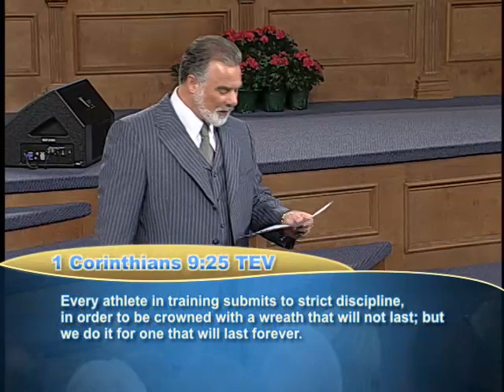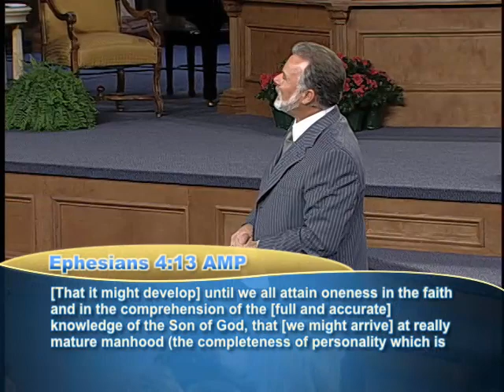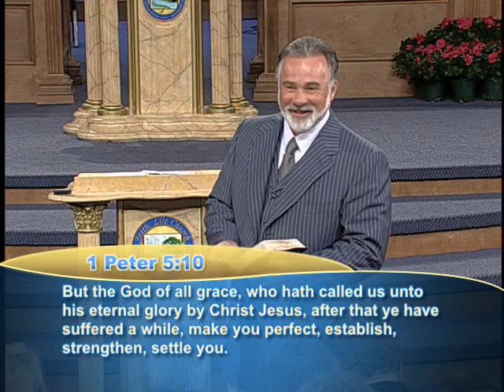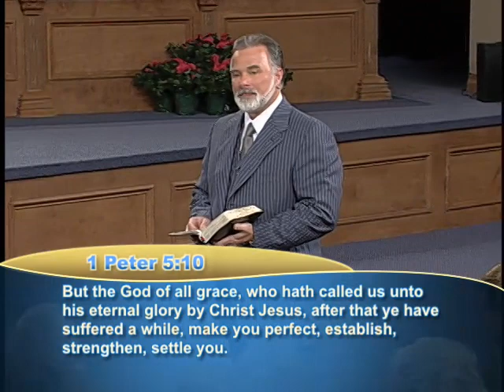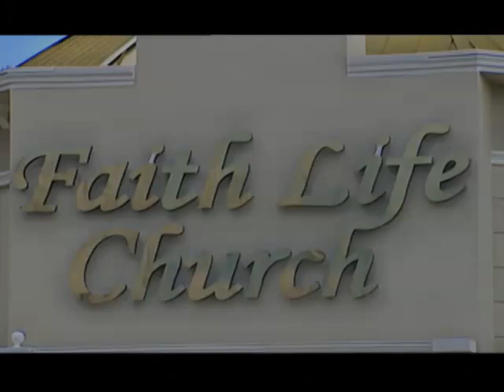Pt. 7 - You Need Correction (Becoming A Disciple Of Jesus)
Pt. 7 - You Need Correction
Keith Moore
Faith Life Church Branson

Believers are those who believe in Jesus. But disciples are those who continue in His Word and become followers of Him-at any cost. Just like the student trains to become like his teacher, the true disciple of Jesus trains to become just like his Master. He seeks to become more like Him every day.

As you listen to this series, you will learn the commitment it takes to be a disciple of Jesus and how you can live by the standard He has set for those who seek to be like Him.